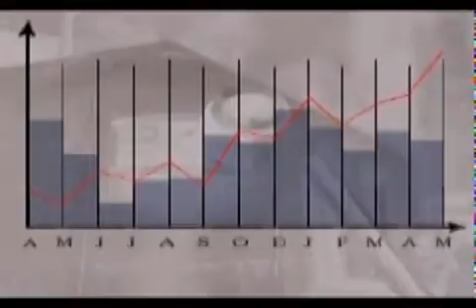World War Zero Lead In Vid 5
World War Zero Lead In Vid